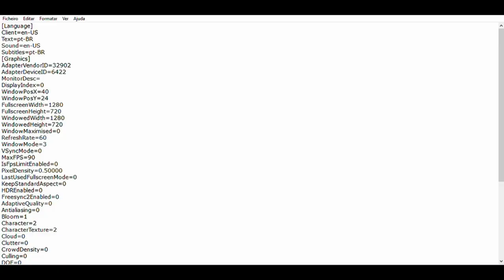Immortals Fenyx Rising Intel UHD G1 + i3 1005G1 | Low End Config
Copy the file to C/documents/immortafenyxrising